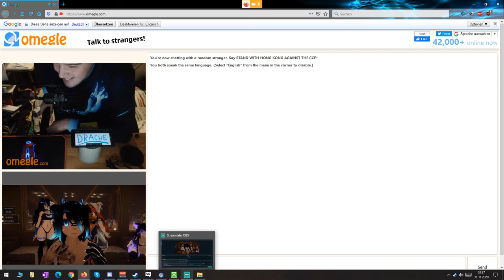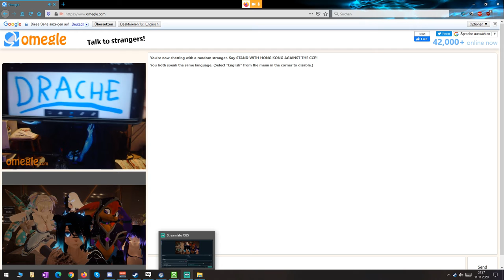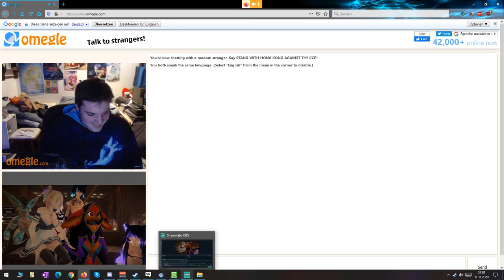Ich überrache AnimeDrache